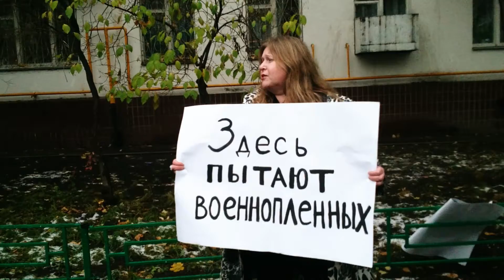За Надежду Савченко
Пикет у здания Института Сербского